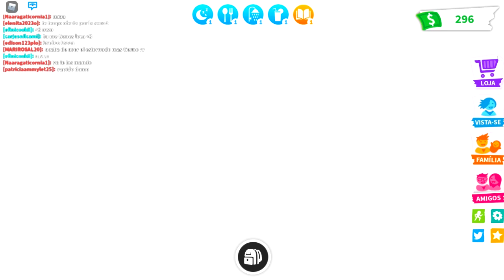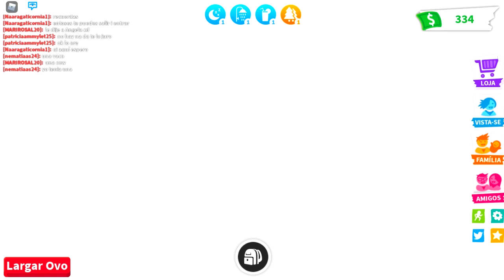*VAZOU* CÓDIGOS NOVOS ATUALIZADOS DE 2021 NO ROBLOX ( ROBLOX ) / NEW ROBLOX PROMOP CODES 2021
QUER GANHAR 300 ROBUX AGORA NESTE VIDEO?
       Como participar:
2- De Like neste video

4- Comente seu nick e oque você vai comprar com este robux
  (OBS: quanto mais comentar mais chances de ganhar!!!)

INSTAGRAM IG: @ofamosozapah
SERVIDOR: ADOPT ME

(TAGS IGNOREM)

COMO RESGATAR CÓDIGOS
CÓDIGO DE ROBUX
ROBUX GRÁTIS
GRÁTIS ROBUX
ROBLOX ROBUX
ROBUX ROBLOX
ROBUX GRÁTIS
ROBLOX ROBUX
ROBUX
CÓDIGO ROBLOX
ROBUX ROBLOX
ROBUX GRÁTIS
COMO ROBUX
ROBUX GRÁTIS
ROBLOX ROBUX
ROBUX
CÓDIGO ROBLOX
ROBUX ROBLOX
ROBUX GRÁTIS